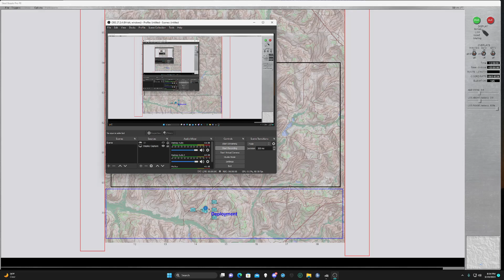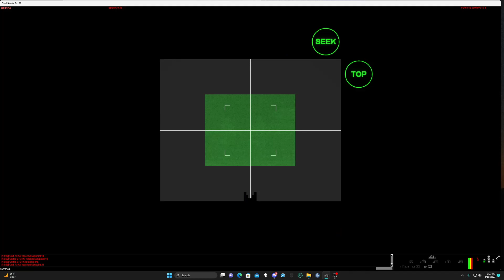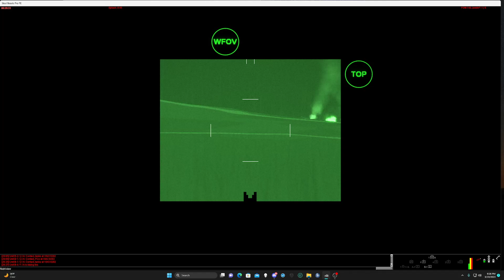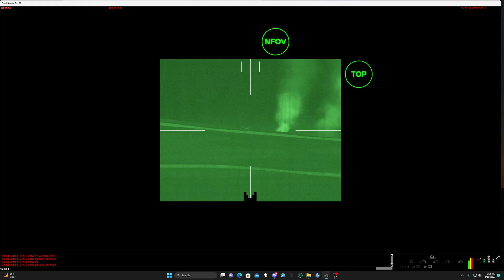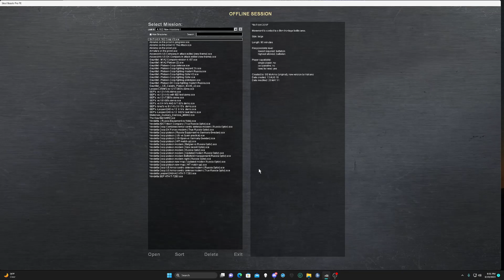SteelBeasts Pro PE 4.377 ABCT Infantry company vs Russian Armor supported by mechanized